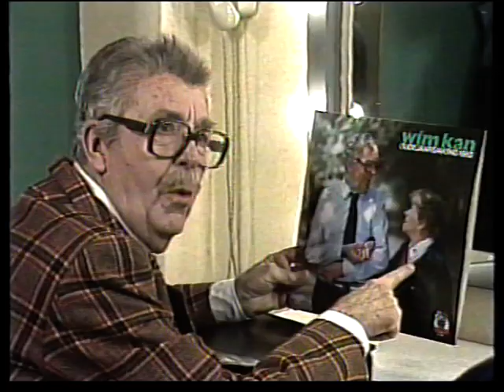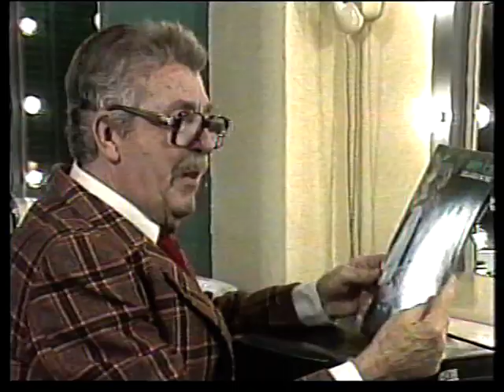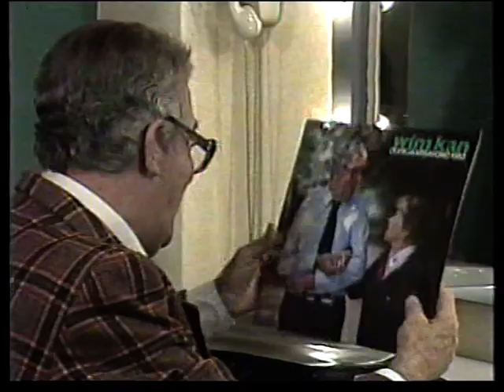Wim Kan Oudejaarsconference 1982 (1/8)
Laatste oudejaarsconference uit 1982 van Wim Kan